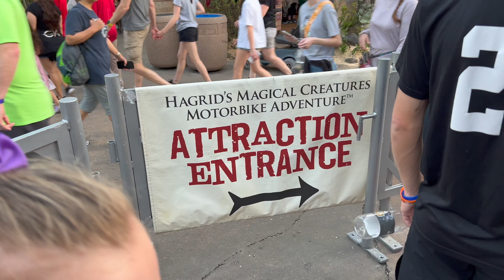Islands of Adventure | Cabana Bay | Hagrads for the first time | UNIVERSAL ORLANDO | Day 9 | Feb 22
Day 9 focuses heavily on us finally getting on Hagrad's Magical Creatures Motorbike Adventure ride. We went into Islands of Adventure early, to join the line and it's amazing!
After this we went over to Green Egss and Ham for Buffalo Tots, which we loved too.
We then went back to Cabana Bay to enjoy some time by the pool and then went back to Islands to ride Hagrads in the dark and that's where the drama began.
On our third go, we got stuck not he ride, FOUR times!